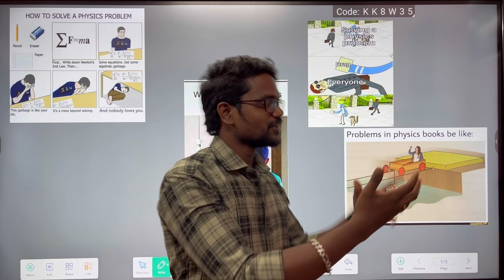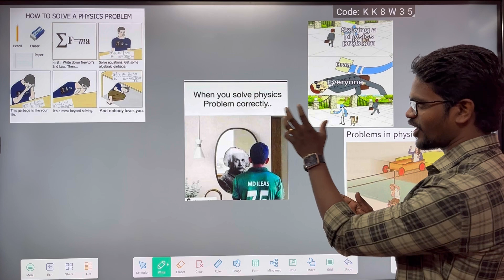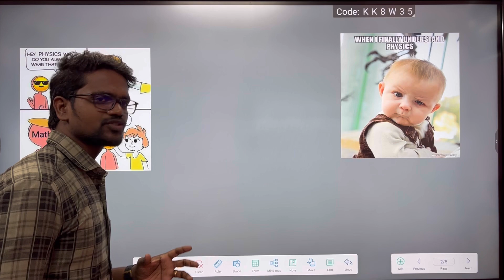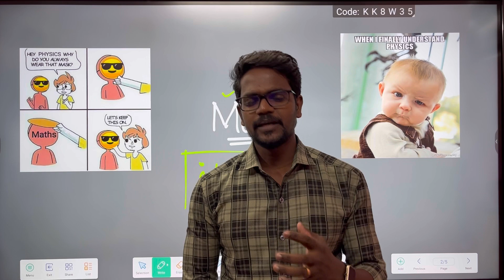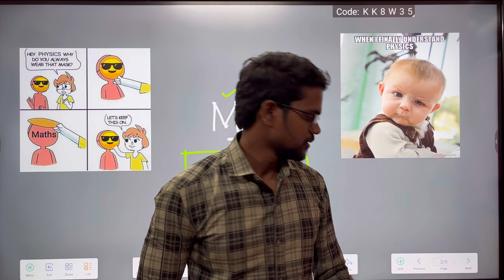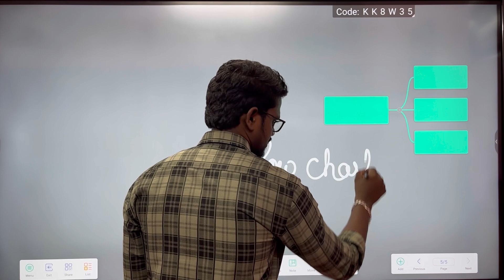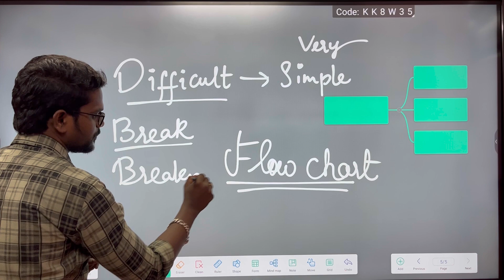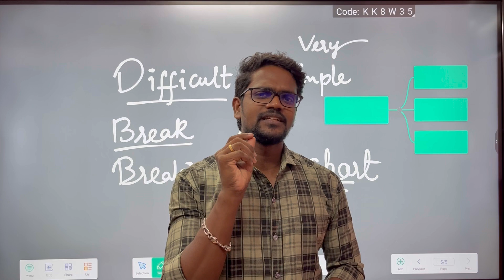Tips To Solve Physics Problems Easily|Tricks and Tips|Tamil|Muruga MP#murugamp#physics#problems#tips